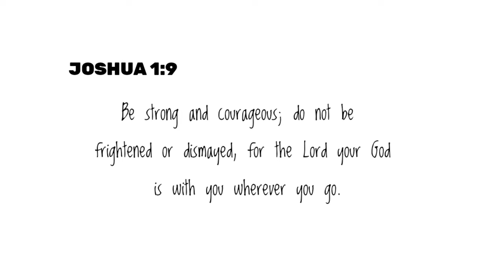ART ATTACK | A Contemporary Art Vlog Series EO1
Hi guys. This is a new series called Contemporary Art Vlog. Basically this series shows what I'm doing in the subject Contemporary Arts. I hope you like this one and more of this.😊

Music Used in this Video:

Artist: Kim Min Seung

Artist: Twice